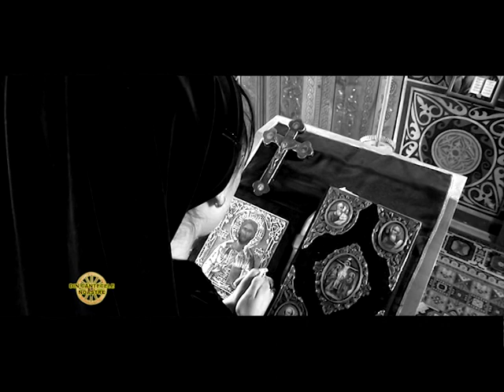DIN CANTECELE NOASTRE - EDITIE SPECIALA DE FLORII (PART 3/5)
DIN CANTECELE NOASTRE - TELEVIZIUNEA INFO HD PARTEA 3 din 5